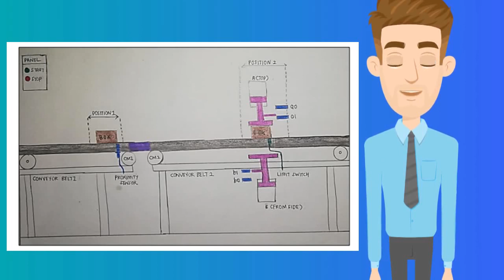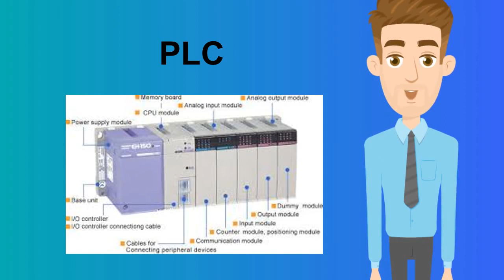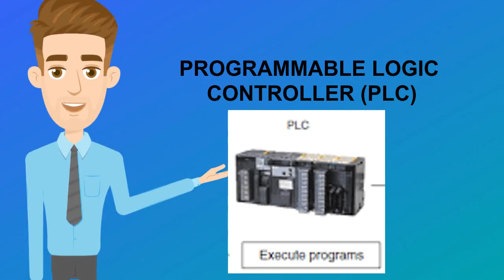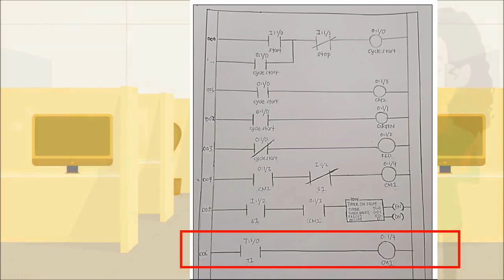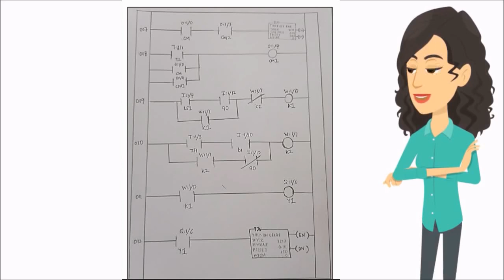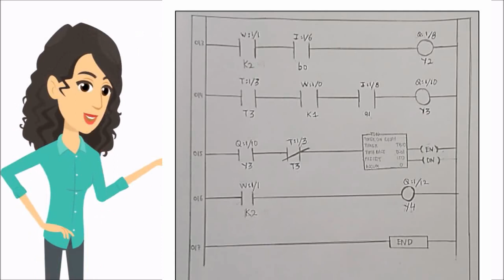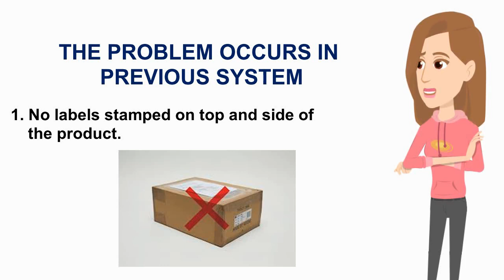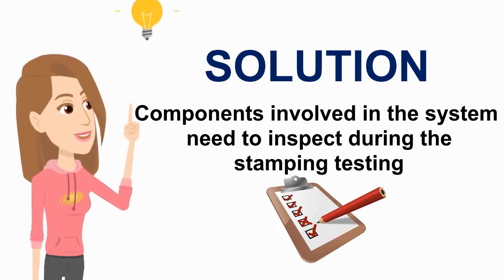Industrial Automation (BMFA4223) / Stamping Labelling System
We selected automation system in the manufacturing industry is stamping
labelling system in courier services. Enjoy!